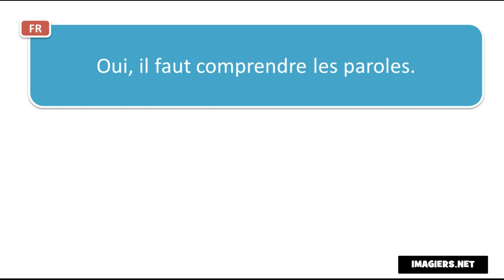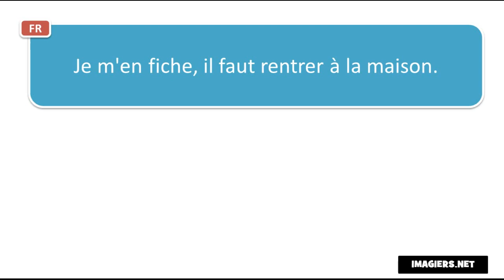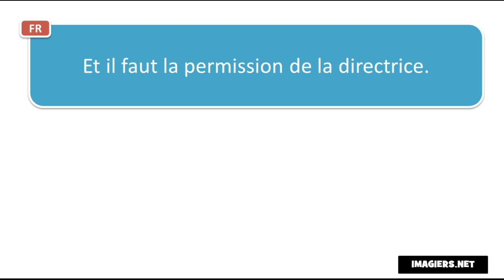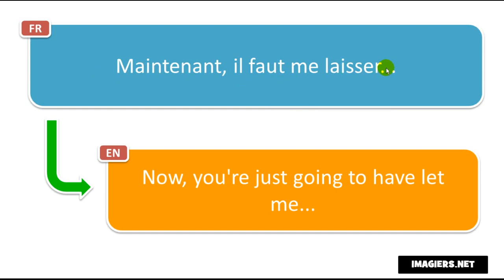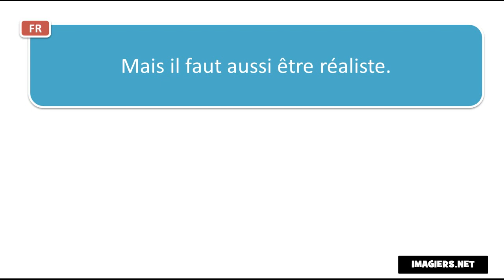ფრანგული ენის გაკვეთილები # Contexte # Il faut